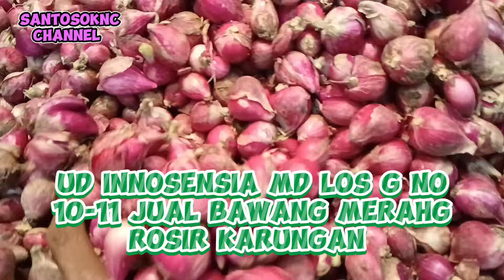😱 SABTU 8 JUNI 2024😱 UPDATE HARGA BAWANG MERAH 👍 GROSIR 👍 PASAR INDUK KRAMAT JATI JAKARTA TIMUR 😱